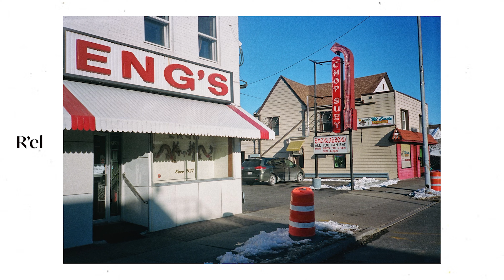3 Rolls of Portra 400 on Medium Format // Texas Leica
This video was taken over a span of a week from  a little time in upstate NY and then a few days in NYC. All photos taken with Fuji GW 690ii w/ Portra 400 and rated at 200.

Here is a list of my gear:
Light Meter
Digital Camera
Shutter Release Cable
Portra 400